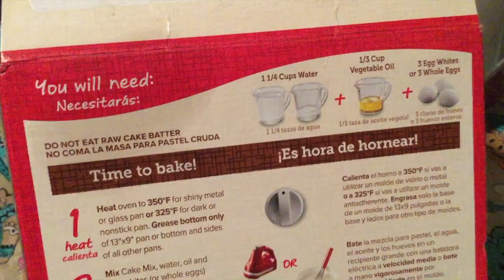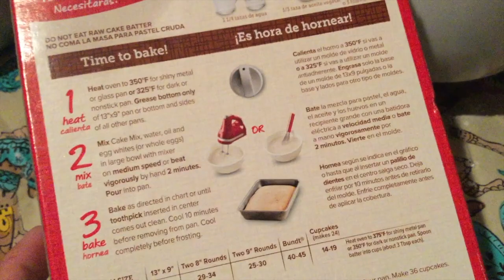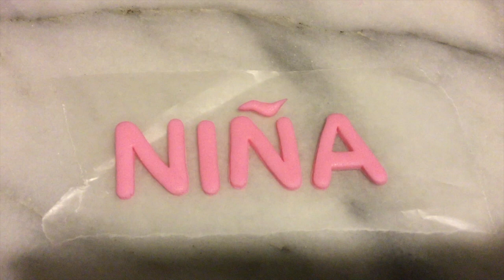Gender Reveal Cake / Idea para revelar el sexo de tu bebe | Quiero Cake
Unete a nuestro blog donde encontraras todas nuestras receta y mas tips de repostería

Espero y lo disfruten así como yo disfrute en hacerlo!